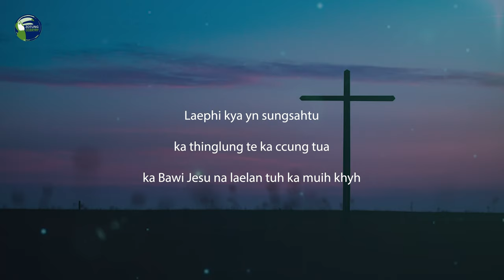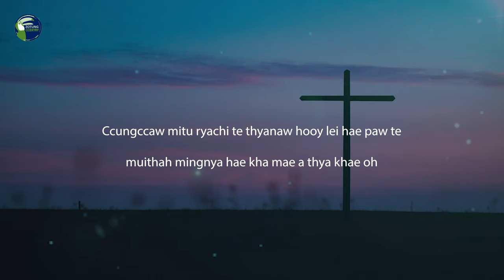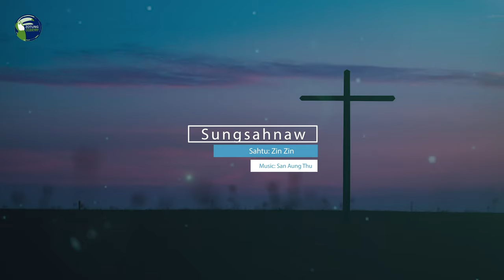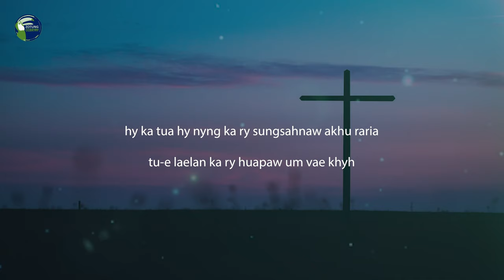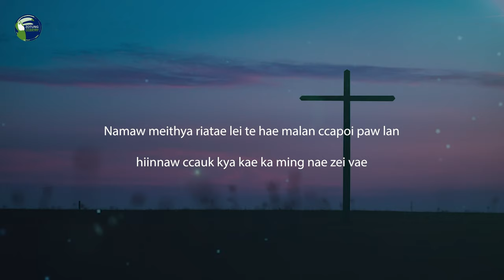Sungsahnaw - Zin Zin / Zotung Hlaw 2021